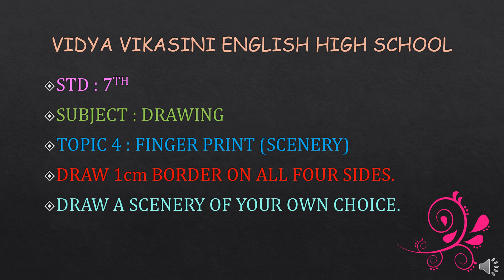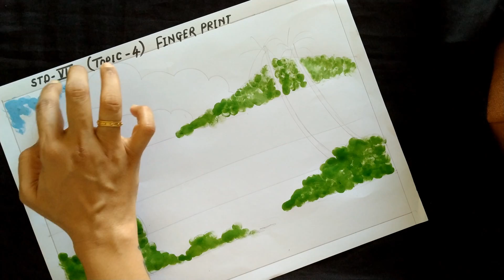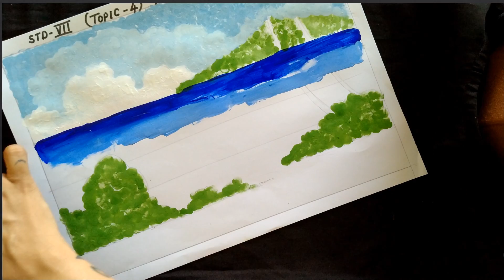STD 7TH (TOPIC 4)